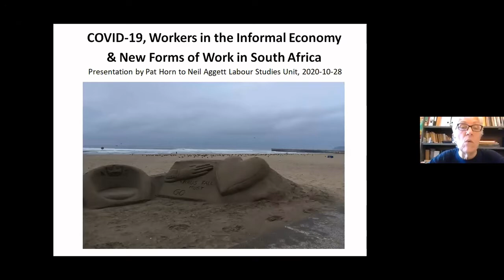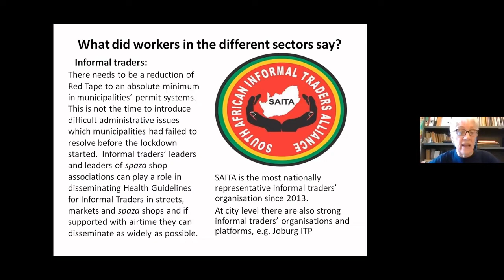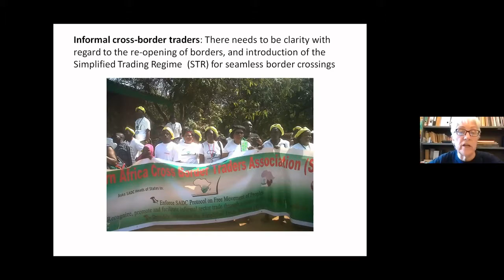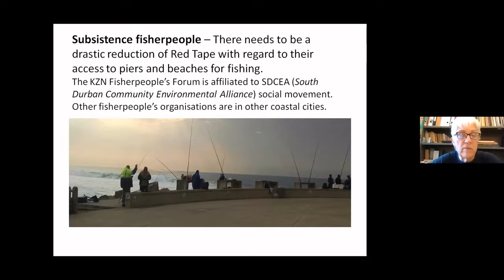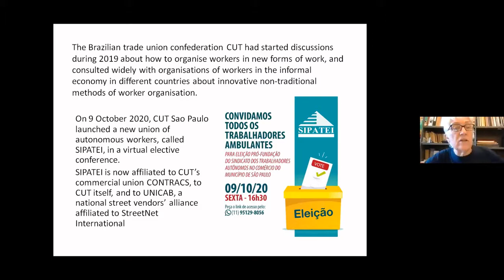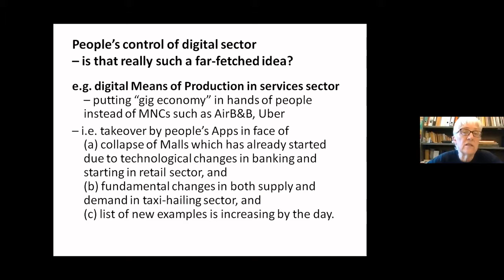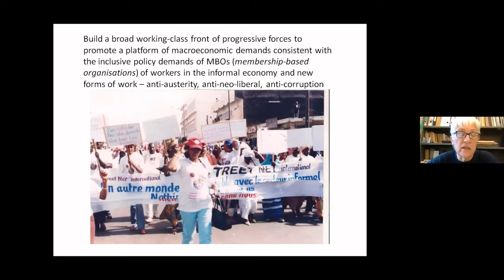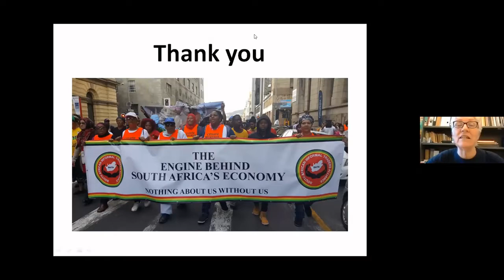2020: Pat Horn- Organised Workers in the Informal Economy: COVID-19 & New Forms of Work,South Africa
SPEAKER AND TOPIC: Prof. Pat Horn, WIEGO,  "Organised Workers in the Informal Economy: COVID-19, Workers in the Informal Economy and New Forms of Work in South Africa"

In this talk, veteran labour activist Pat Horn examines how organised workers in the informal economy have fought for the ILO's 2014 rights-based Recommendation 204, which argues the need for transitions from the informal to the formal economy. Since then, the battle has shifted to getting states to implement Recommendation 204. While some parts have been fast-tracked during the COVID-19 pandemic, new forms of work such as platform work have grown during the pandemic. This has provided organising opportunities, giving rise to new formations, such as a new São Paulo -based union: recently established by the CUT in Brazil, it caters for workers in the informal economy and new forms of work.

DETAILS: This is a  recording of a session in the Neil Aggett Labour Studies Unit (NALSU) Labour Studies Seminar Series, held on Wednesday, 28th October 2020,  4 pm, online via Zoom only, Rhodes University, Makhanda, South Africa.

SPEAKER: Pat Horn is co-ordinator of the Collective Bargaining in the Informal Sector Project at Women in Informal Employment: Globalising and Organising (WIEGO), in Durban, South Africa. She is also part of the South African National Task Team responsible for implementation of ILO Recommendation 204 on transitions from the informal to formal economy, representing the NEDLAC Community Constituency.

HOSTS: The Labour Studies Seminar Series is run by the Neil Aggett Labour Studies Unit (NALSU) in partnership with the Departments of Sociology & Industrial Sociology, and Economics & Economic History, Rhodes University and the Friedrich-Ebert-Stiftung (FES).

ABOUT NALSU: Based in the Eastern Cape, South Africa, NALSU is engaged in policy, research and workers' education. Built around a vibrant team, including from the disciplines of Sociology and Economics,  NALSU has a democratic, non‐sectarian, non-aligned and pluralist practice, and active relations with a range of advocacy, labour and research organisations. We draw strength from our location in a province where the legacy of apartheid and the cheap labour system, and post-apartheid contradictions, are keenly felt. NALSU is named in honour of Neil Hudson Aggett, union organiser and medical doctor who died in an apartheid jail in 1982 following brutality and torture.